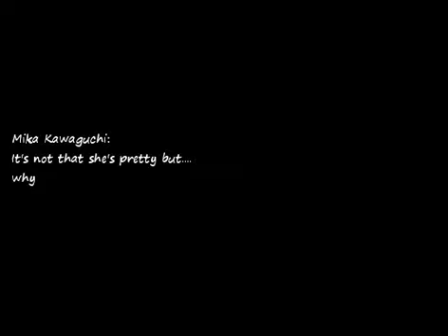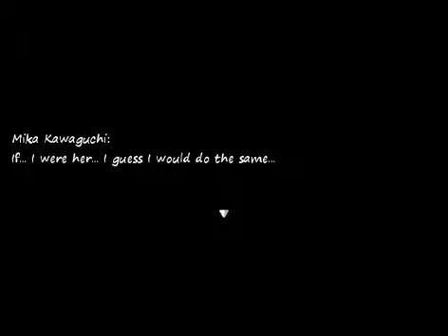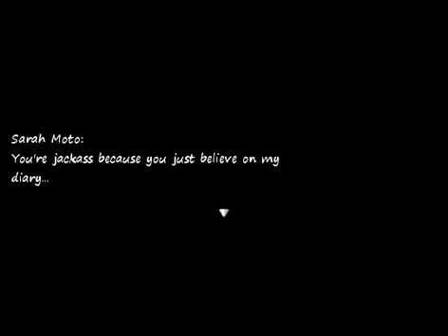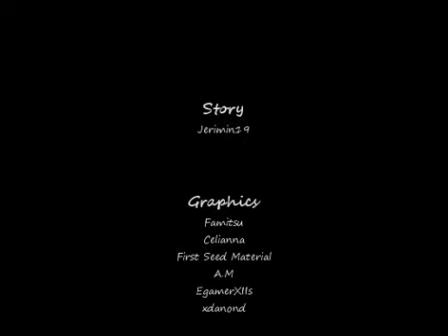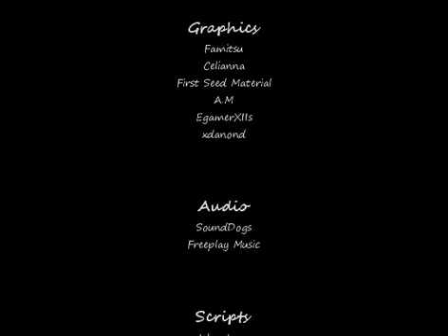LAST PROM - All Endings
Hi! I'm sorry I've been awfully absent for lots of days, but finally I'm back uploading RPG Horror Games!

This time, I bring y'all Last Prom developed by Jeremin 19. The game is a bout Violet and Mika, two best friends who attend their school's prom, and are victims of a curse that involved last year's prom. Will they find out the secrets of the las prom? Find out with all the endings the game has!